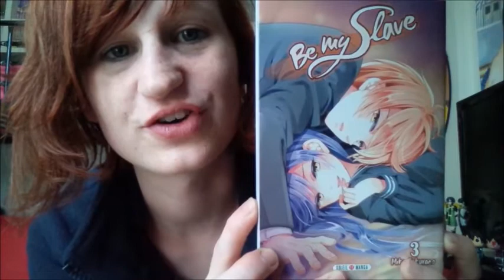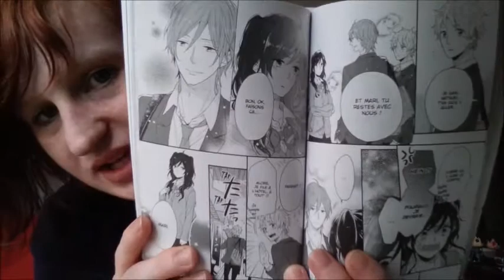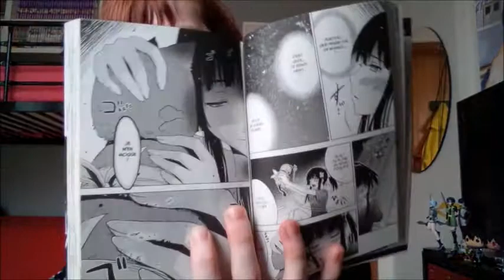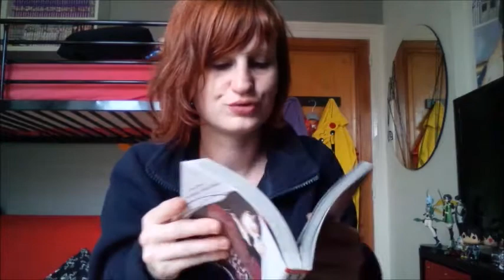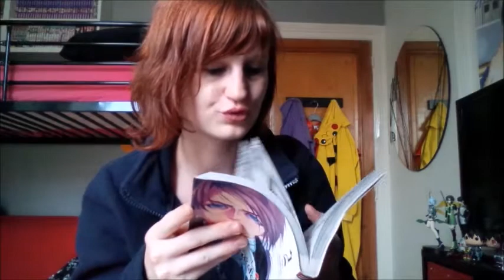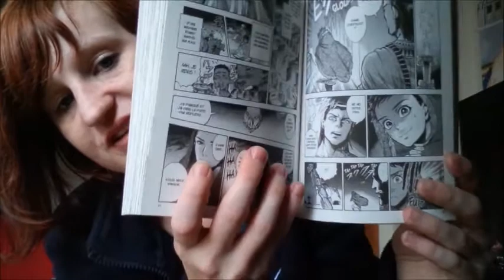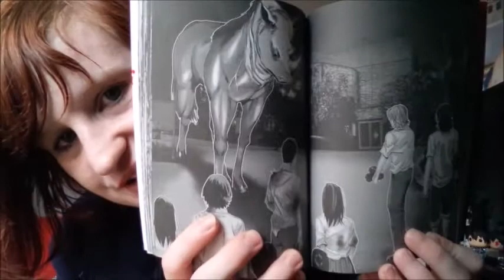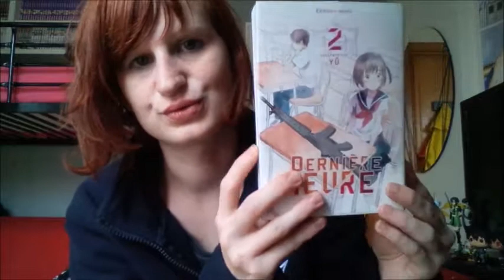Mes Lectures Mangas #40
Bonjour à tous on se retrouve pour un lecture manga
Bon visionnage

Managa cité :
- By me slave T03
- Rainbow days T10
- Le requiem du roi des roses T.07
- Sankarea T.01 à T03
- Seraph of the end T11
- Yamada kun et the 7 witches T14
- Gambling school T.02
- Re/member T08
- Red eyes sword T13
- le 3e gédéon T02
- Immortal hounds T04
- Reine d'Egypte T02
- Sky high survival T07
- Tales of wedding rings T03
- Gantz : G T01
- Dernière heure T02